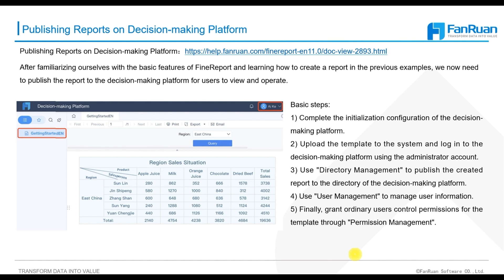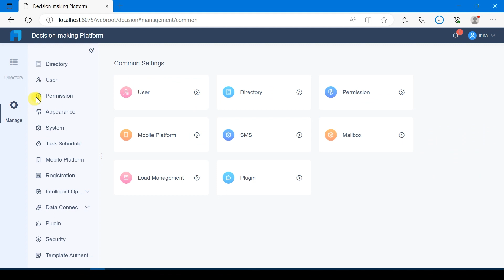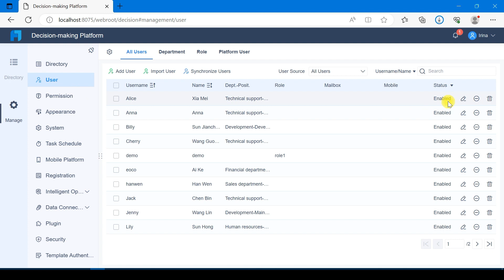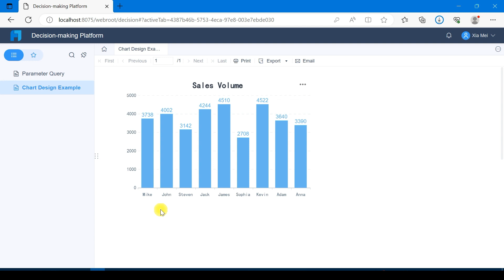FineReport 11.0 Basics Tutorial - Chapter8:Publishing Reports on Decision making Platform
This section primarily focuses on how to publish templates to the directory of the Decision-making Platform, enabling users to view the templates. You can refer to this documentation for further study after the session.